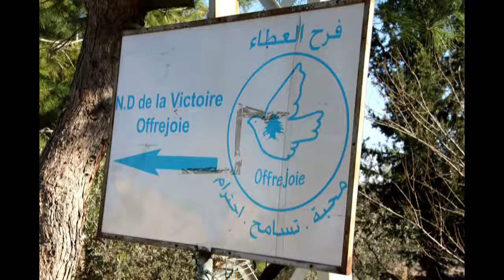L'école et les religions au Liban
Une réalisation des globe-reporters Barbara, Julie et Melissa, des lycéennes de Vaux le Pénil (77).
Campagne Globe Reporters 2015/2016, En route pour le Liban.